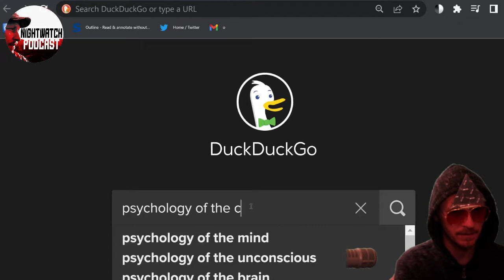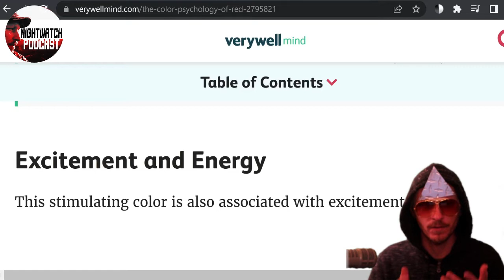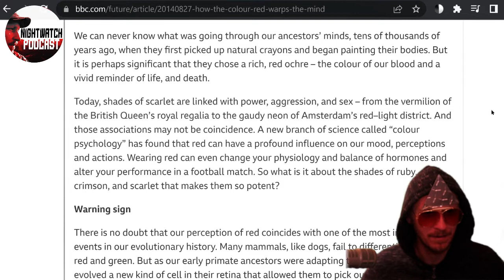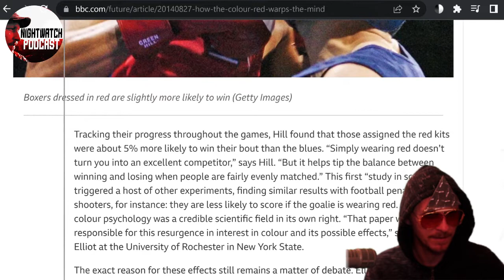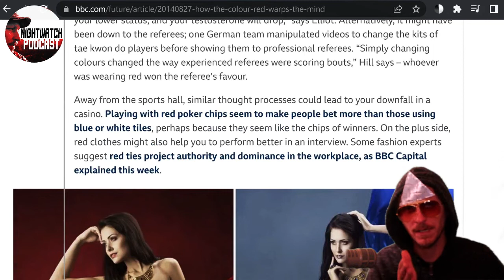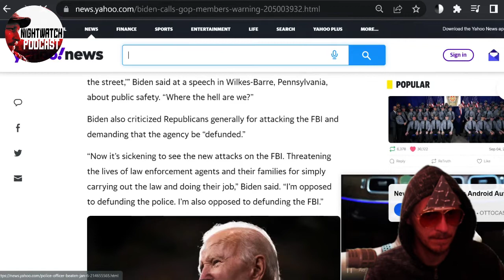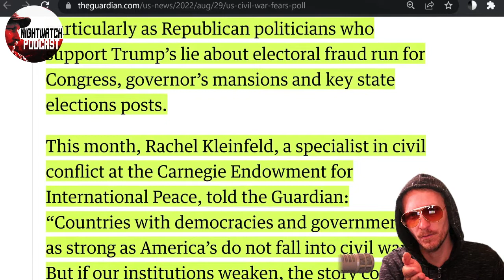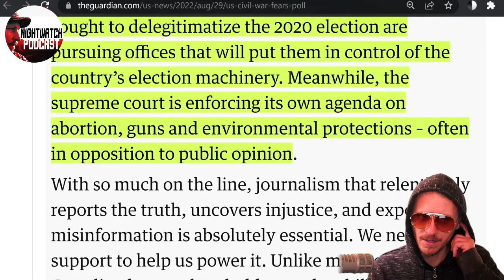🔴 THE COLOR RED ⚫ DECRYPTING BIDENS SPEECH AT INDEPENDENCE HALL DEMONIZING MAGA TRUMP SUPPORTERS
In this episode of the Connecting the Jots podcast, I cover some of the psychology around this recent Biden or "Dark Brandon's" speech from Independence Hall. And yes, I've got a shiny pyramid on my head.

Tip the Host! Feed the felines!